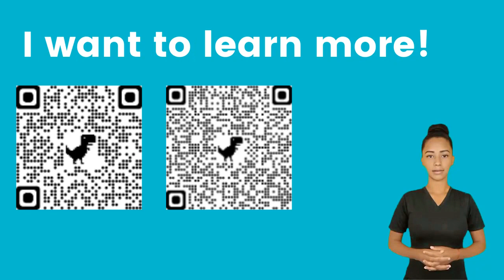Mindfulness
Mindfulness is a type of meditation that encourages you to be deliberately and fully present and involved in the existing moment.